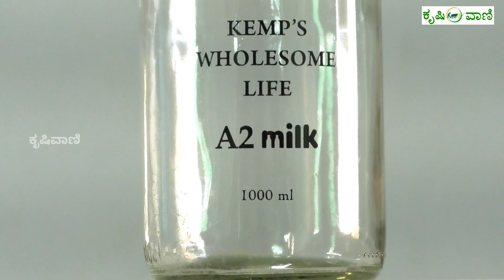ಗಿರ್ ಹಸು ಸಾಕಾಣಿಕೆಯಲ್ಲಿ ತೊಡಗಿರುವ ಇಂಜೀನಿಯರಿಂಗ್ ಕಾಲೇಜಿನ ಪ್ರಾದ್ಯಾಪಕರು | Gir Cow Dairy Framing | A2Milk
ಶ್ರೀ ಯುತ ಸುನಿಲ್ ಕುಮಾರ್ ರವರು ಮೈಸೂರಿನ ಪ್ರತಿಷ್ಠಿತ ಇಂಜೀನಿಯರಿಂಗ್ ಕಾಲೇಜಿನಲ್ಲಿ ಪ್ರಾದ್ಯಾಪಕರಾಗಿದ್ದು ತಮ್ಮ ತೋಟದಲ್ಲಿ 20 ಕ್ಕೂ ಹೆಚ್ಚು ಗಿರ್ ಹಸುಗಳನ್ನು ಸಾಕಿದ್ದು ಅವುಗಳಿಂದ ಬರುವ ಉತ್ಕ್ರುಷ್ಟ ಗುಣಮಟ್ಟದ (A2 Milk )ಹಾಲನ್ನು ತಮ್ಮದೇ ಆದ ಬ್ರಾಂಡ್ ಹೆಸರಿನಲ್ಲಿ ಮೈಸೂರಿನಲ್ಲಿ ಮಾರ್ಕೆಟಿಂಗ್ ಮಾಡುತ್ತಿದ್ದು ಉತ್ತಮ ಆದಾಯ ಗಳಿಸುತ್ತಿದ್ದಾರೆ
ವಿಳಾಸ :
ಮಹದೇವಪುರ ( ಶೂಟಿಂಗ್ ಮಹದೇವಪುರ )
ಶ್ರೀ ರಂಗಪಟ್ಟಣ (ತಾಲ್ಲೂಕು)
ಮಂಡ್ಯ (ಜಿಲ್ಲೆ )
ಕೃಷಿಯ ಬಗ್ಗೆ ಲೇಖನಗಳು , ಕೃಷಿಯ ಆದುನಿಕ ಯಂತ್ರೋಪಕಾರಣಗಳು , ವಿಡಿಯೋಗಳು ಹಾಗು ಮುಂಬರುವ ಕೃಷಿ ತರಬೇತಿ ಕಾರ್ಯಾಗಾರಗಳು ಕೃಷಿ ಮೇಳದ ಮಾಹಿತಿಗಾಗಿ ಹಾಗು ಪ್ರತಿ ನಿತ್ಯದ ತರಕಾರಿ ಹಾಗು ಹಣ್ಣಿಗಳ ಸಗಟು ಹಾಗು ಚೆಲ್ಲರೆ (holesale and reatil )ಬೆಲೆ ಗಳನ್ನೂ ತಿಳಿಯಲು ಪ್ರತಿನಿತ್ಯ ನಮ್ಮ ವೆಬ್ಸೈಟ್ ಅನ್ನು ವೀಕ್ಷಿಸಿ

 ನ  ದಿನನಿತ್ಯದ ತರಕಾರಿ ಬೆಲೆಯನ್ನು ತಿಳಿಯಲು  ನಮ್ಮ Website ನ್ನು ನೋಡಿ.

ಕೃಷಿ ಬಳಕೆಯ ಉಪಕರಣಗಳು.